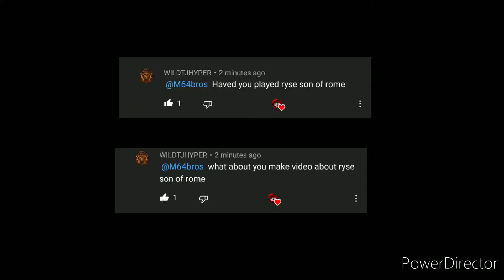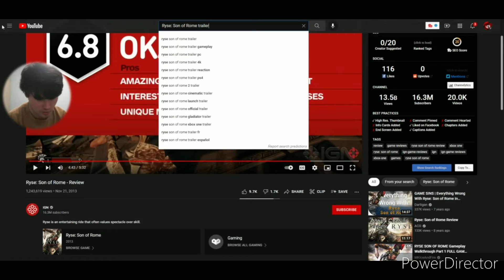M64bros reacts: Ryse sons of Rome